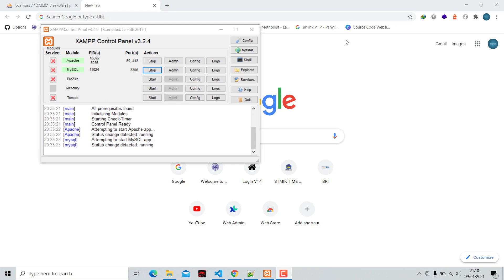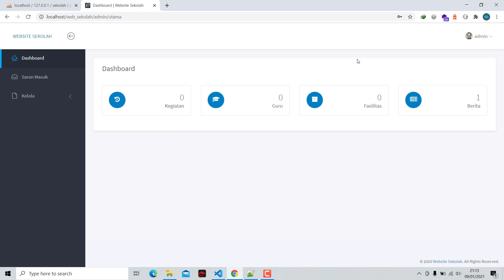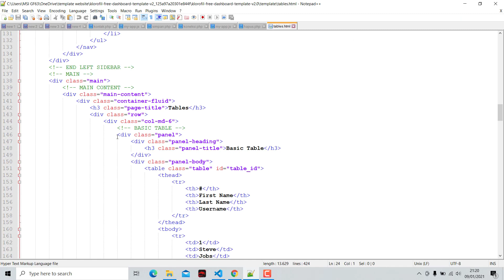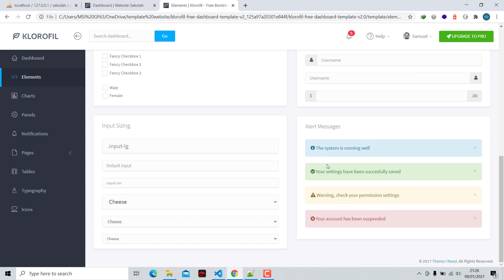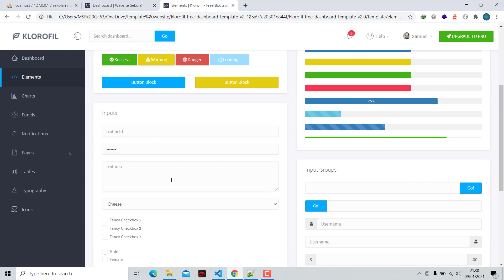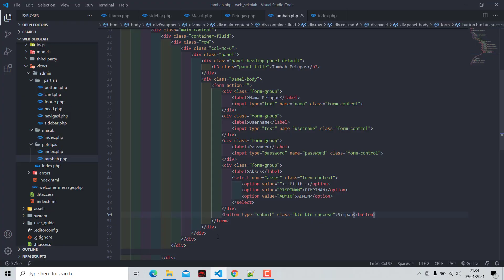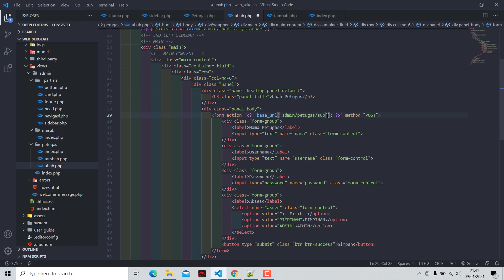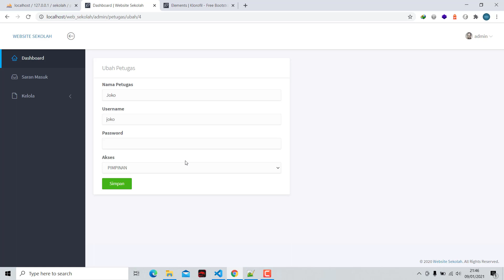Website Sekolah CodeIgniter 3 - Part3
Hi programmers...! kali ini indo programmer share video tutorial membuat website sekolah menggunakan Codeigniter3.